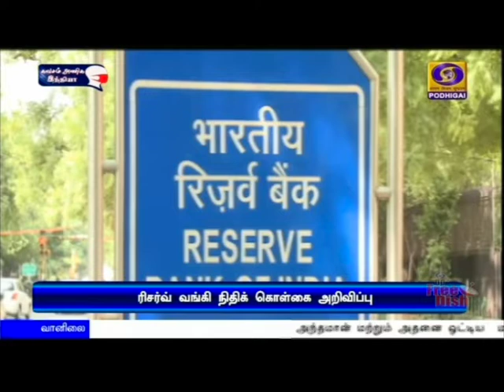இந்தியாவின் பொருளாதாரம் மீண்டெழும்PodhigaiTamilNews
கொரோனா ஊரடங்கிற்கு பின்னர் இந்தியாவின் பொருளாதாரம் விரைவில் மீண்டு எழும் - ரிசர்வ் வங்கி அறிவிப்பு.Visit : TamilNews - Doordarshan